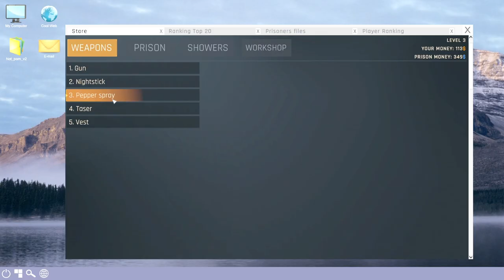This new guard is SICK - Tomato Prison Simulator stream highlight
I would go for the Gorilla, every time.